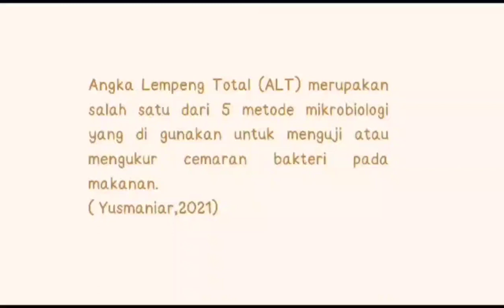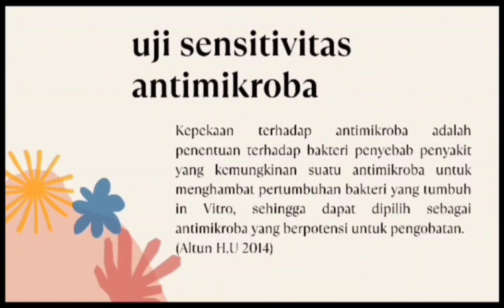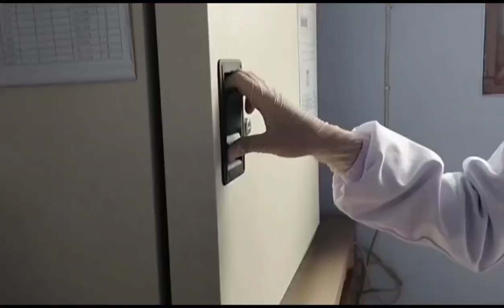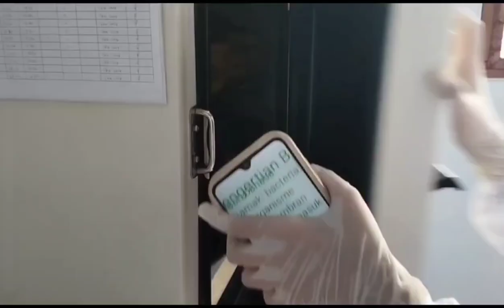UJI ALT DAN UJI SENSITIVITAS ANTIMIKROBA